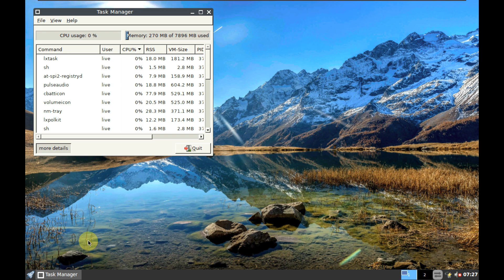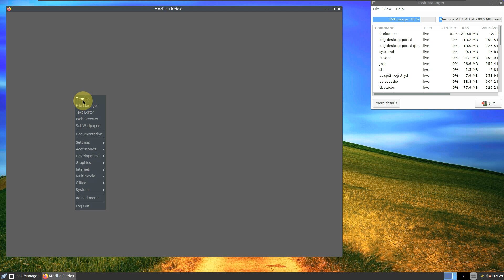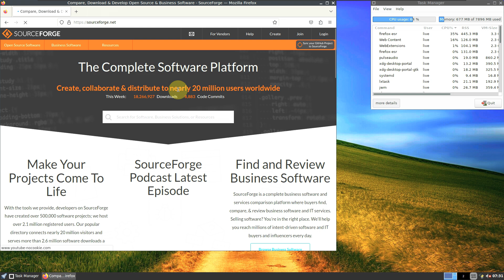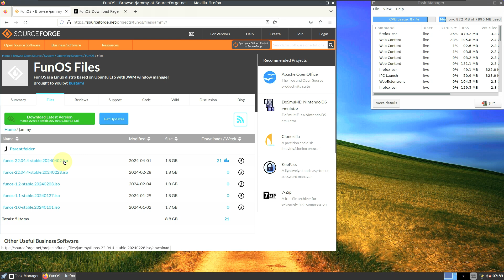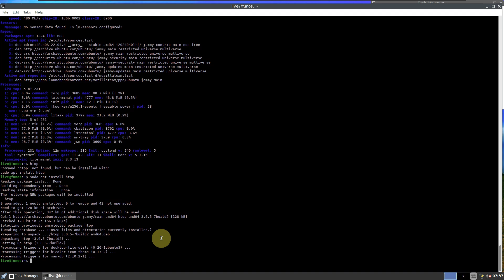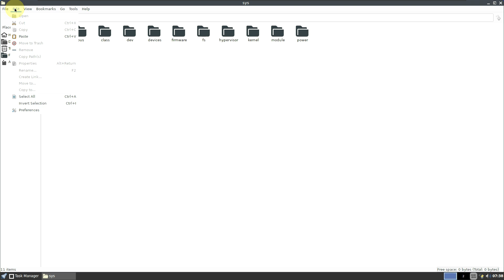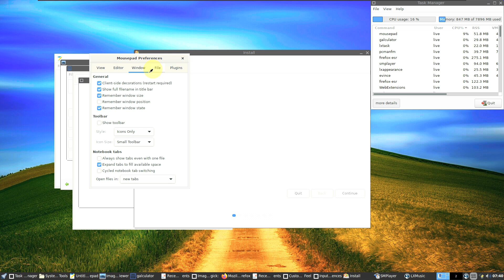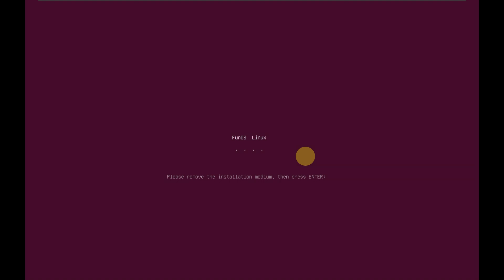Super Lightweight Distro With 'modern' Feeling for Anyone 🐧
In This Video We Are Looking At FunOS 22.04.4 build 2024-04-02.

This is the fourth update of FunOS ISO images in 2024, which works on the Linux kernel 6.5.0-26 as default and provides updated packages from Ubuntu ‘Jammy Jellyfish’ repos.

Changes:

All packages upgraded from the Ubuntu repos as of April 02, 2024
Linux kernel 6.5.0-26
Firefox 115.9.1esr
Several improvements to JWM configuration
Added new wallpapers

What is FunOS?
FunOS is a lightweight and minimal GNU/Linux distro with the following features:

Based on Ubuntu 22.04 LTS
Using the JWM window manager
Using the LightDM display manager
Using the Xorg display server
Uses HWE kernel
It comes without Snap
It comes with several basic applications, such as file manager, text editor, terminal, image viewer, music and video player, calculator, web browser, document viewer, and several other basic applications.
Lightweight, uses around 230-250 MB of RAM when idle
The installer file (ISO) size is only around 1.8 GB
Using Ubiquity for the OS installation process
Can be installed on BIOS/Legacy and UEFI-based computer systems
Supports Secure Boot
Only available for PCs or laptop with 64-bit architecture (amd64)

Todays Video - FunOS!